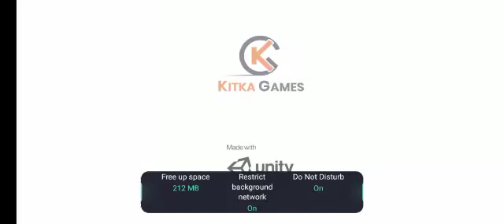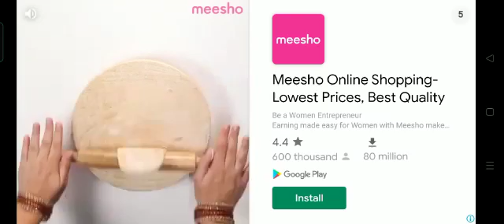stumble guys a nice game